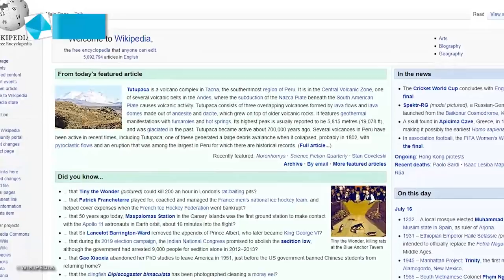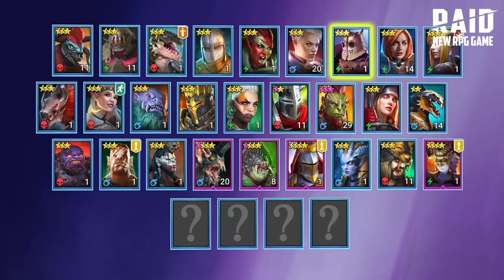9 Video Game Myths We All Stupidly Believed As Kids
Install Raid for Free ✅ IOS ✅ ANDROID Start with 💰50K silver and get a Free Epic Champion 💥 on day 7 of “New Player Rewards” program

Yep. We thought we could do that too. How wrong we were.